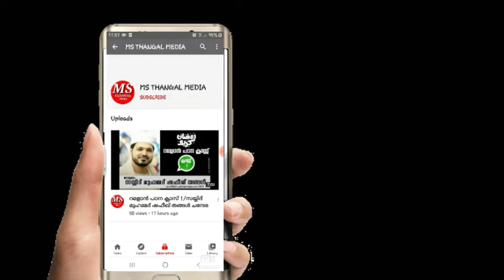റമളാൻ പഠന ക്ലാസ്സ്‌ 4 | സയ്യിദ് മുഹമ്മദ്‌ ഷഫീഖ് തങ്ങൾ ചന്തേര